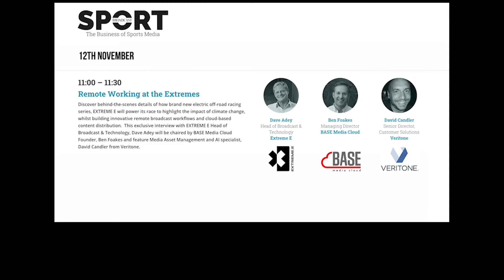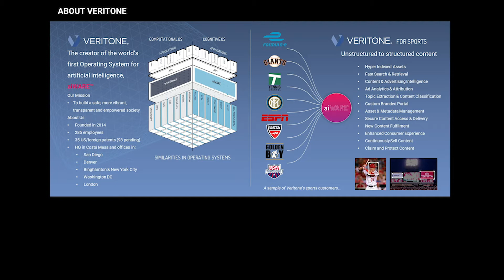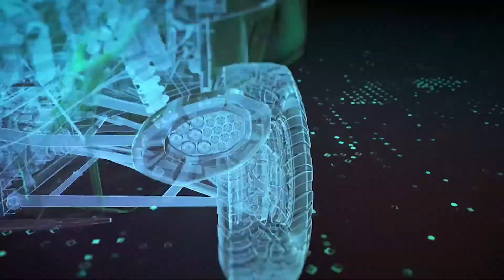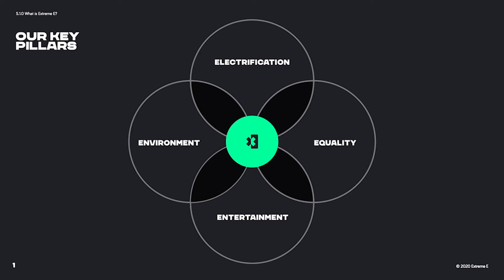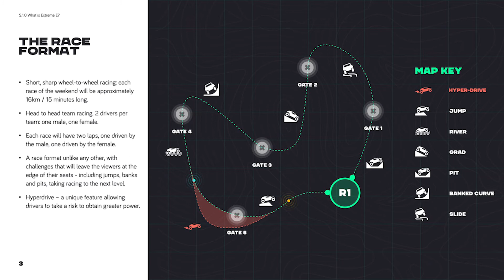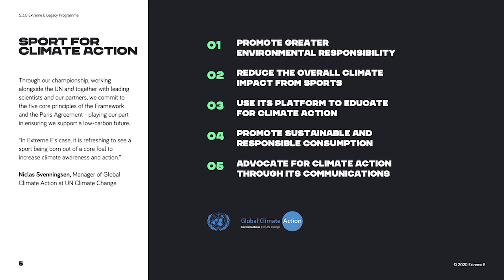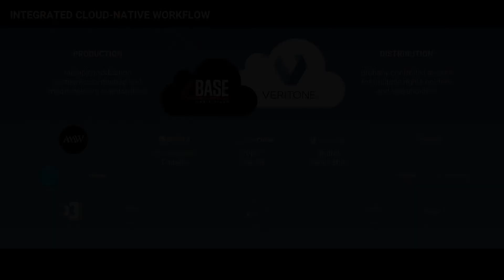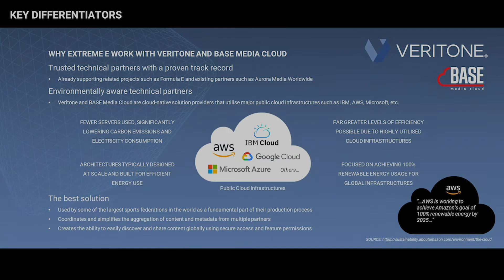remote working at the extremes with base, extreme e and Veritone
Remote Working at the Extremes
Discover behind-the-scenes details of how brand new electric off-road racing series, EXTREME E will power its race to highlight the impact of climate change, whilst building innovative remote broadcast workflows and cloud-based content distribution.  This exclusive interview with EXTREME E Head of Broadcast & Technology, Dave Adey will be chaired by base Founder, Ben Foakes and feature Media Asset Management and AI specialist, David Candler from Veritone.